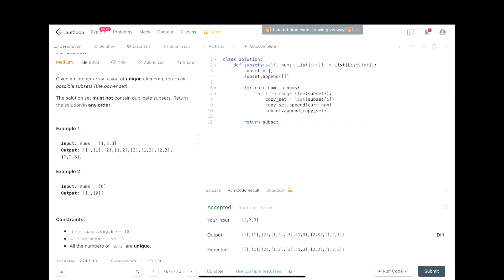leetcode 中文 | Subsets | Subsets 基礎概念 1 - Python - 臉書考題 | LeetCode 78.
每個禮拜三跟禮拜日美西時間晚上十點上傳復習影片唷！
如果有多餘的時間那會加強復習 :)
主要用於復習與加強自己的思路，希望也能幫到有需要的人！
如果哪裡有錯，歡迎糾正，我虛心求教 :)
希望大家都能今天比昨天厲害！
Subsets | Subsets 基礎概念 1 - Python - 臉書考題 | LeetCode 78.